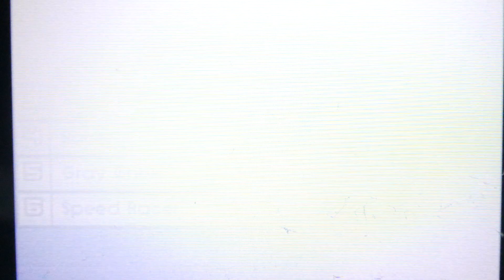Speed Racer The Videogame (DS) Sam “Lightning” Storm On Zunubia Cascade 1